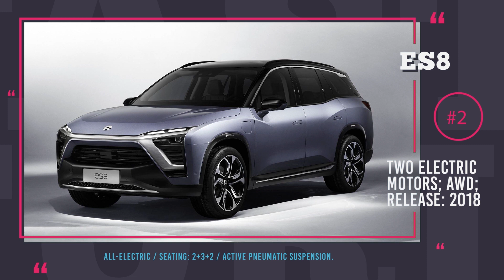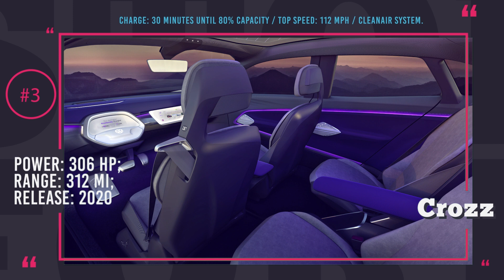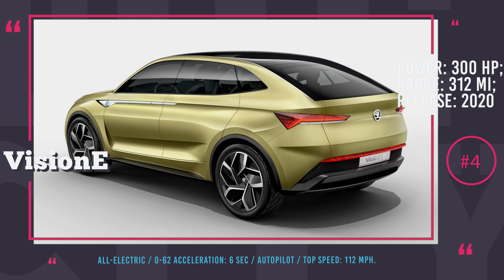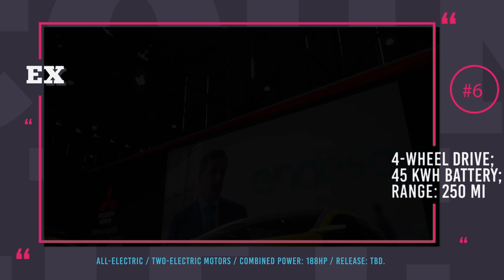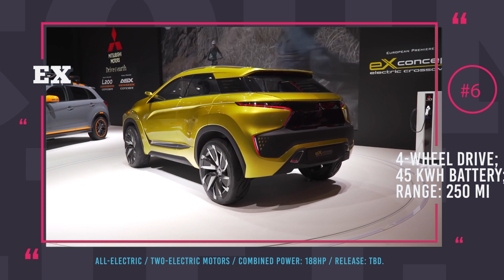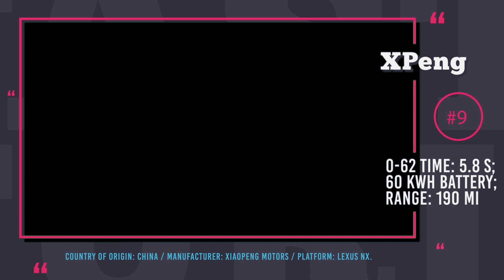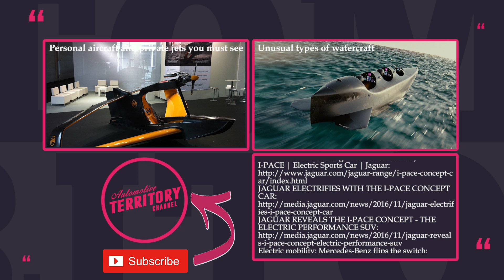10 Electric Crossover Cars and 7-Passenger SUVs Coming Up in 2018-2020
The demand for cars in a crossover body has been showing a steady growth over the past years, so they manufacturers started to make them in different modifications and sizes (in bigger families the 7-passenger SUVs are chosen more frequently).

This type of a vehicle could definitely be even more popular if it wasn't for the high fuel consumption but luckily, there are some great upcoming electric vehicles in compact crossover body that you should definitely check out.

- Volkswagen ID Crozz: media.vw.com/release/1369/